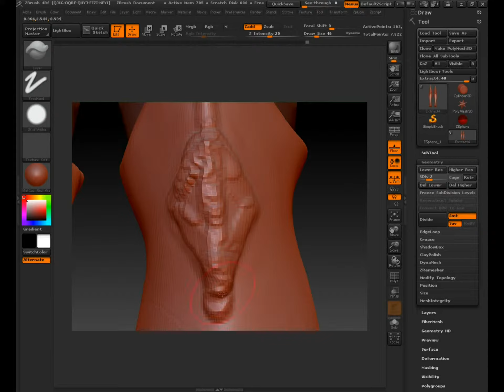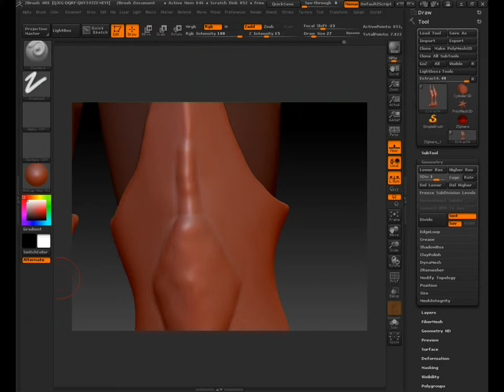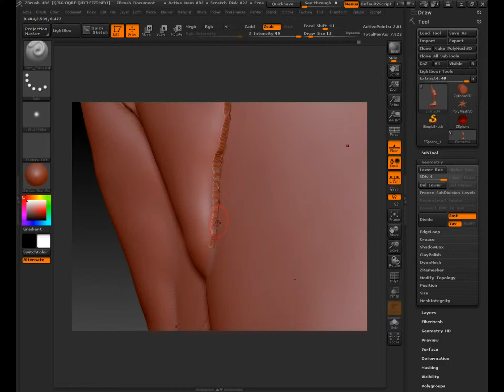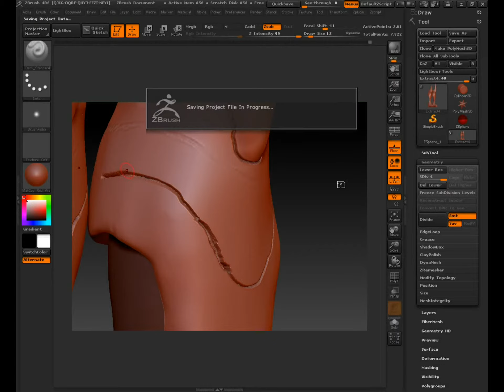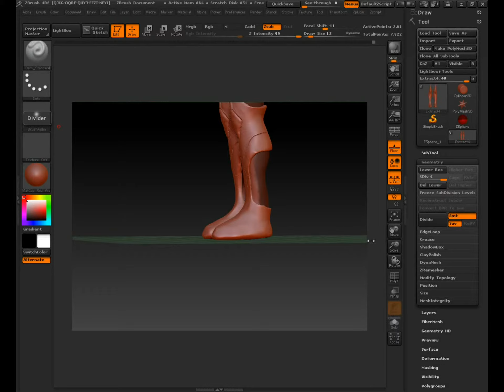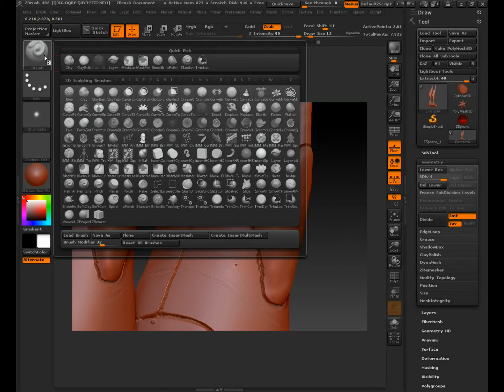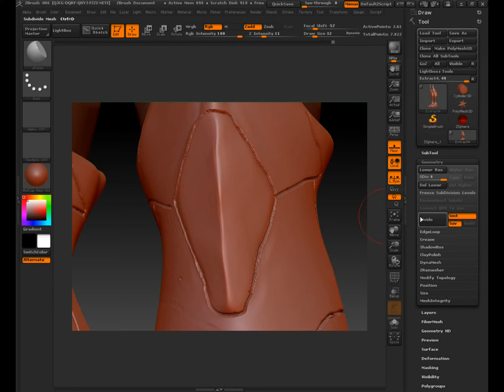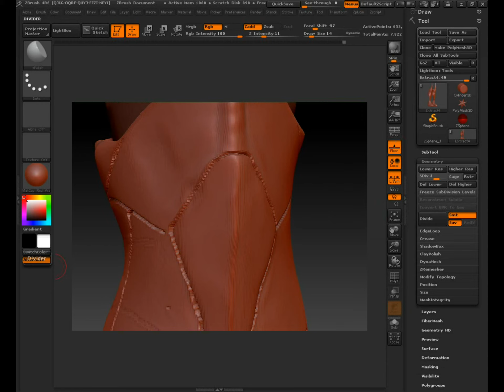Modelado 3d Zbrush Ikki Fenix de Caballeros del Zodiaco (Saint seiya) #4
Modelado del personaje ikki fenix, de la seria de animacion saint seiya (caballeros del zodiaco) con zbrush